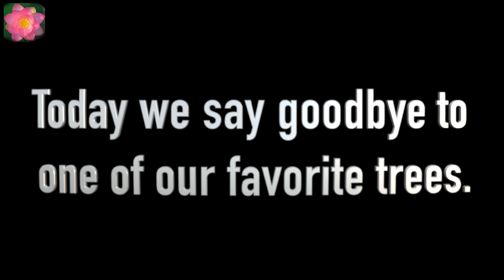Sun's garden, Video #26. Saying goodbye to an old friend. Our beautiful crepe myrtle is unhealthy.